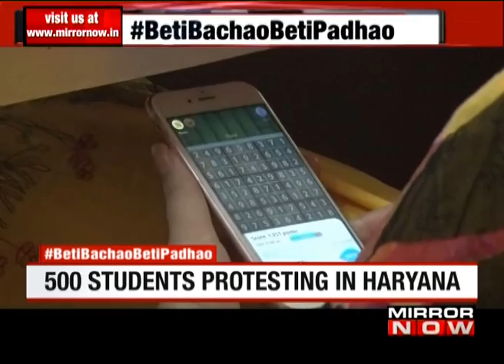Lawlessness grow in Haryana, CM silent - The Urban Debate (May 19)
It's the same story playing out in every village of Haryana. Schoolgirls harassed by hooligans en route to school. From Rewari to Palwal to Kadarpur, Haryana's daughters scream for protection. To discuss this, MIRROR NOW caught up with Raman Malik: Spokesperson, Haryana BJP; Ramakant Gaur: Senior Lawyer, Supreme Court; Brinda Adige: Women's Rights Activist; Poornima Advani: Former Chairperson, National Commission for women & Lawyer; Swapnil Kothari: Managing Partner, S Kothari & Co.:  Mumbai Studio; Amit Khemka: Advocate; Trupti Desai Indian gender equality activist and the founder of the Bhumata Brigade, a Mumbai based social activist organization, and Neelam Katara: Social Activist. Take a look.